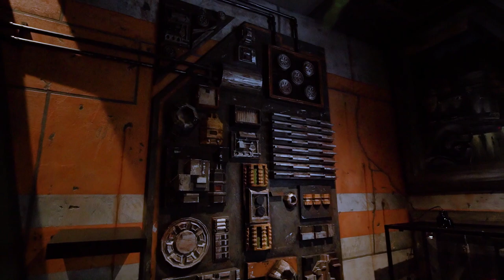9200 Bentley Park